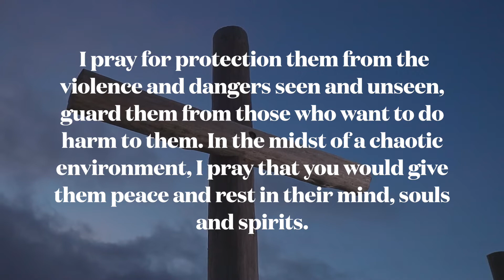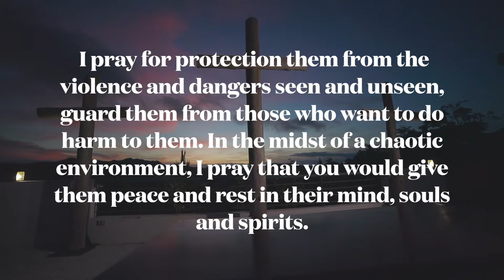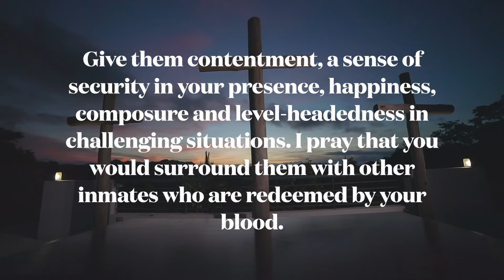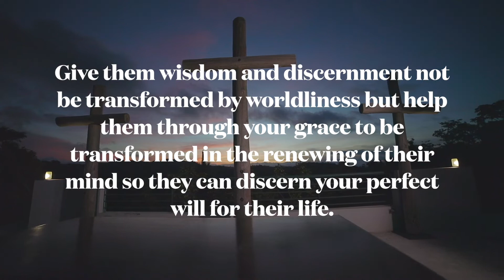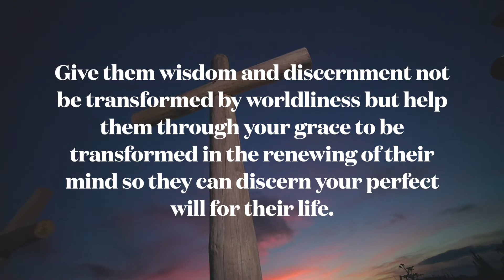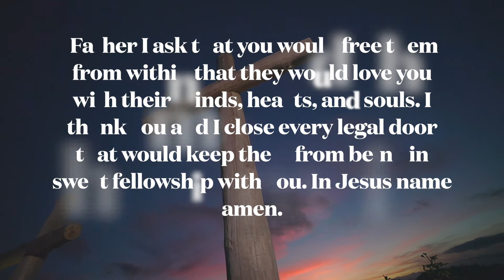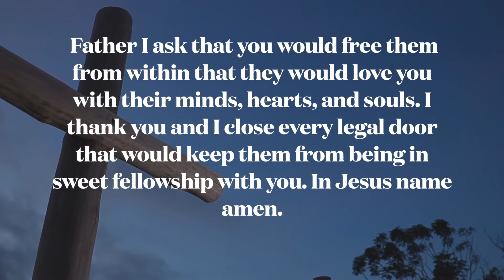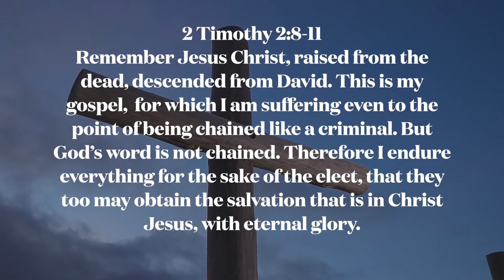prayer for my child in prison. | Prayer for Family in Prison.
prayer for my child in prison. Prayer for my son or daughter in prison. Repeat this prayer and make it your prayer.